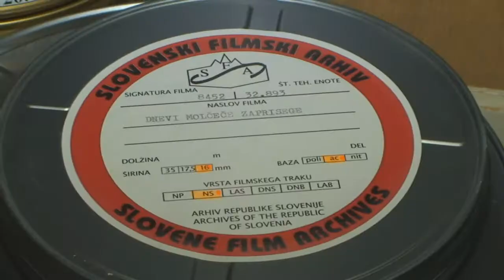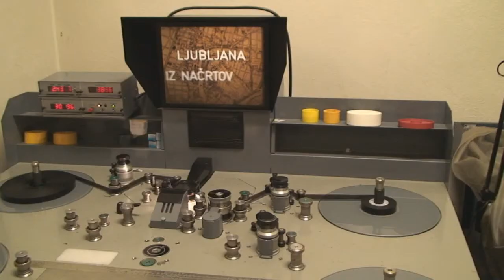Slovenski filmski arhiv prispevek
Oddaja Slovenski filmski arhiv pri arhivu republike slovenije